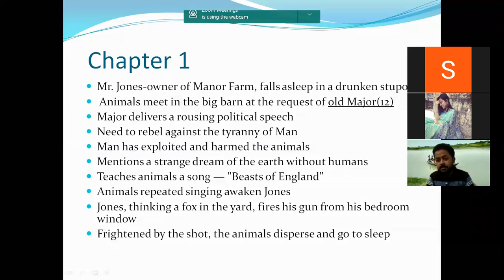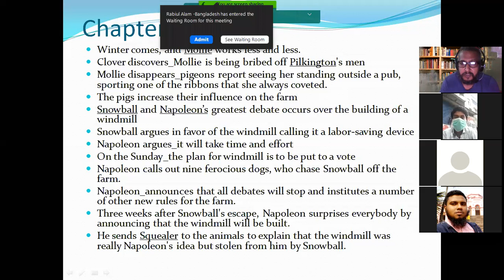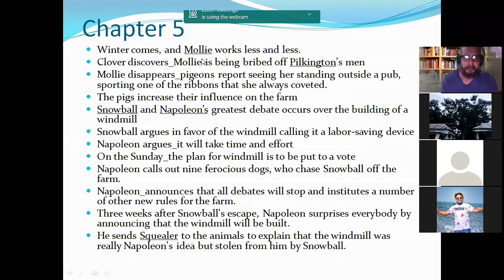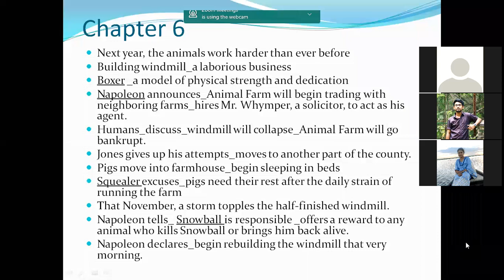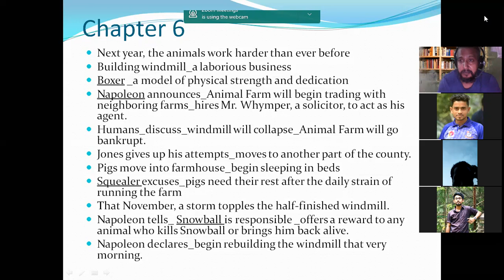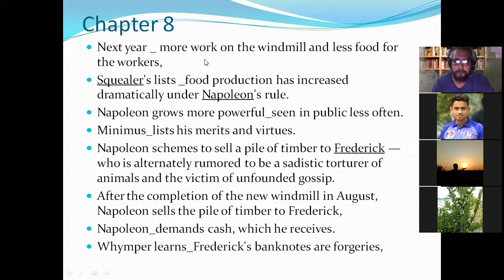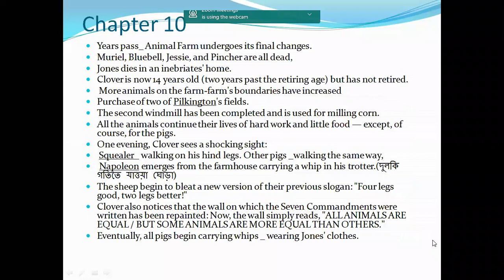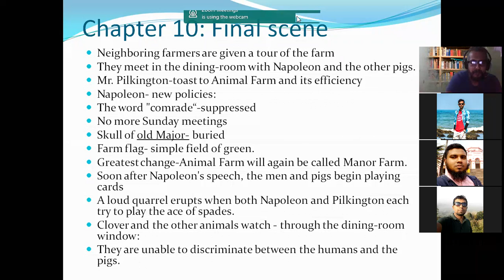English Novelist George Orwell's Animal Farm(Summary & analysis; 20th Century English Fiction)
This is an online live class.
Thanking you in advance
Regards,
Md. Abdus Salam, Assistant Professor, Department of English, Jagannath University, Dhaka 1100, Bangladesh